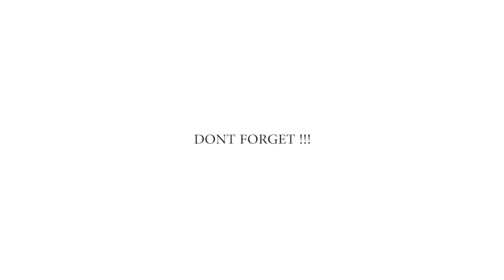Keracunan Makanan dan Cara Mengatasinya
Keracunan makanan menjadi salah satu masalah yang mungkin akan terjadi, tak hanya orang dewasa, anak - anak dan lansia bahkan lebih rentan mengalami keracunan makanan.

Kira - kira apa ya penyebab dari keracunan makanan ini?
Mari simak penjelasannya oleh dr. Wulandari berikut

Yuk Join Group Halosehat !